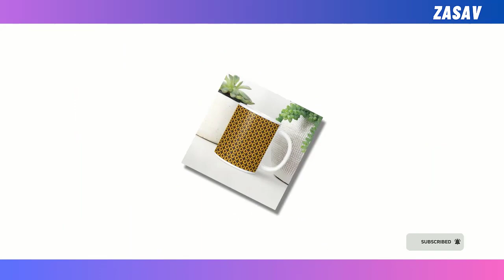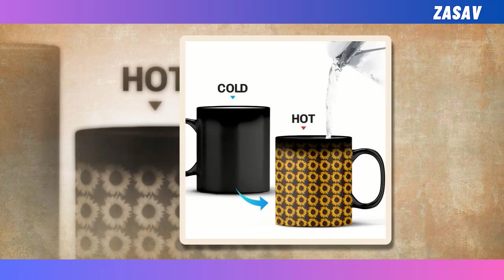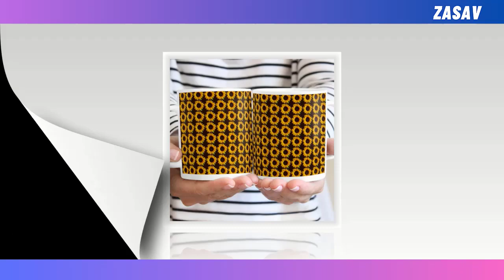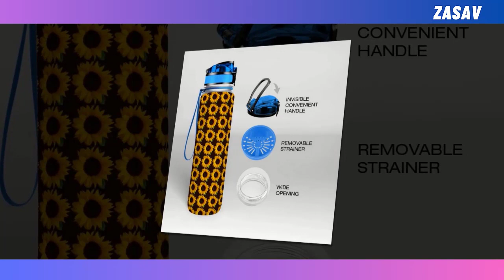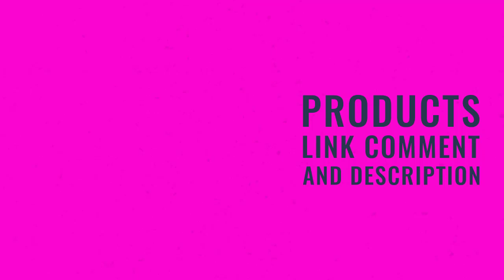Transform Your Morning Routine with the Magical Color Changing Mug 15oz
⭐ = Elevate your mornings with our enchanting Color Changing Mug 15oz. Each sip becomes a journey as the vibrant colors dance before your eyes, adding a touch of magic to your daily ritual. Crafted with safety and longevity in mind, this mug ensures that every cup brings joy and wonder.

𝑽𝒊𝒅𝒆𝒐 𝑬𝒅𝒊𝒕𝒊𝒏𝒈: Filmora Software
𝑬𝒅𝒊𝒕𝒐𝒓: Abdullah As Sayem
𝑽𝒐𝒊𝒄𝒆: Yubair Hossain
𝑺𝒄𝒓𝒊𝒑𝒕: Atiqur Rahman

𝑪𝒐𝒎𝒑𝒖𝒕𝒆𝒓 𝒄𝒐𝒏𝒇𝒊𝒈𝒖𝒓𝒂𝒕𝒊𝒐𝒏.

𝑷𝒓𝒐𝒄𝒆𝒔𝒔𝒐𝒓: Intel(R) Core(TM) i3-6100 CPU @ 3.70GHz 3.70 GHz